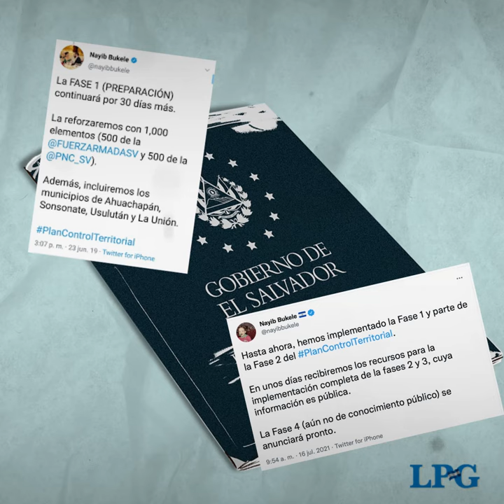La suerte del asesor de Bukele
Santiago Rosas, un consultor extranjero, se radicó en El Salvador en 2019 para armar el Plan Control Territorial, pagado por Casa Presidencial. Un año después, terminó por crear una oenegé dedicada a la “prevención de violencia, seguridad ciudadana, justicia y derechos humanos en América Latina”.